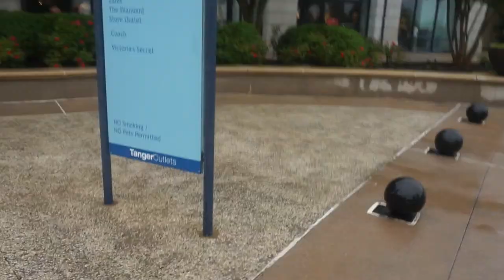KayDiaries | Vlog - Productive Day, Life Coaching, Shopping, Drake Tickets?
Welcome to the Kay Diaries!

Join me on a productive (as productive as I can be) Saturday. As I go shopping with my mom, meaningful conversations with my life coach, contemplating REAL HARD, if I want to pay this money to see champagnepapi.